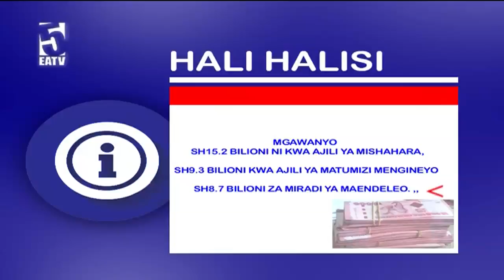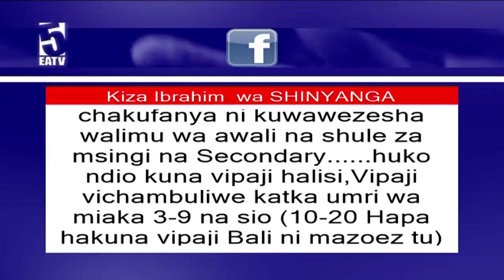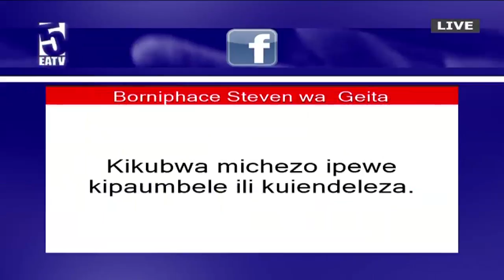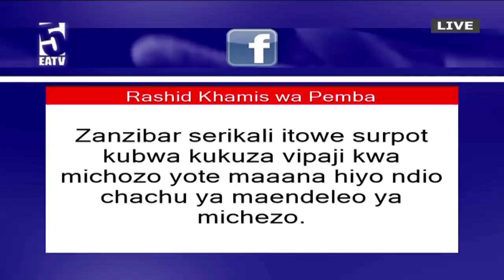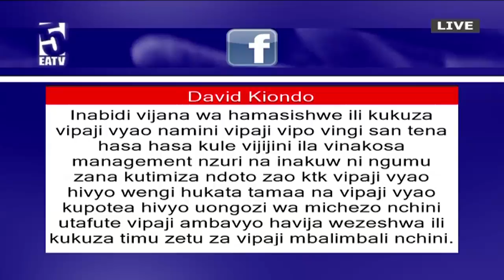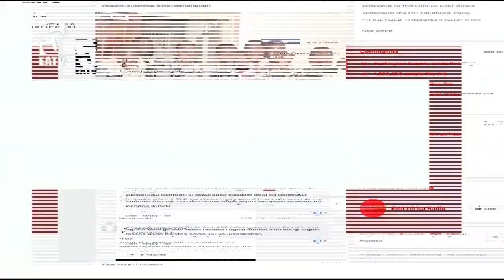Umuhimu wa vipaumbele katika michezo | EATV MJADALA